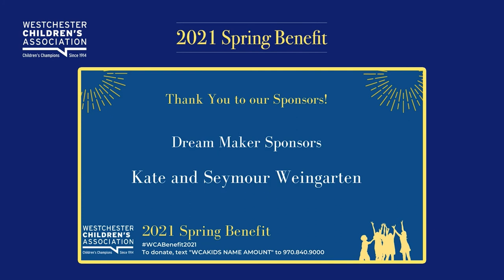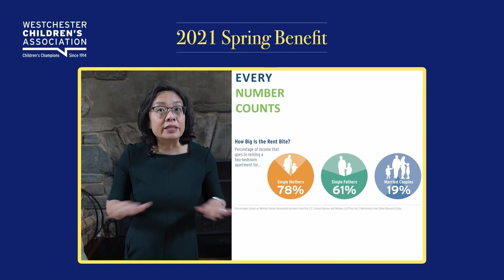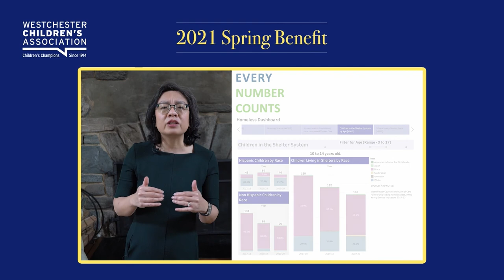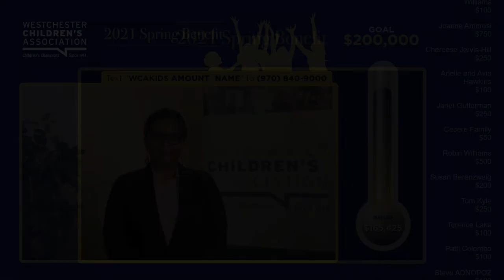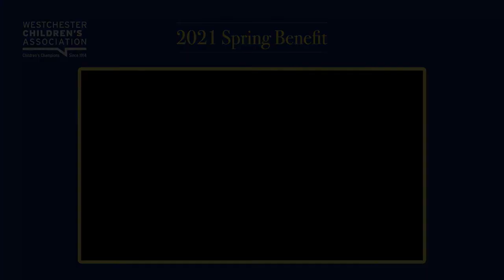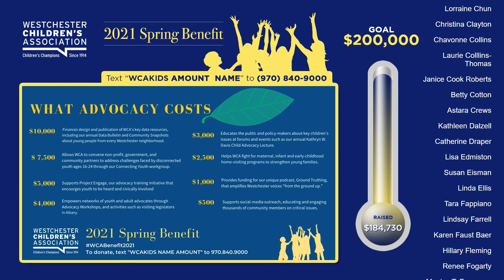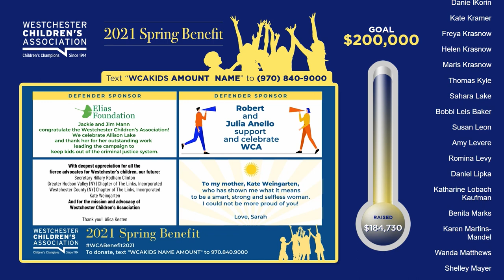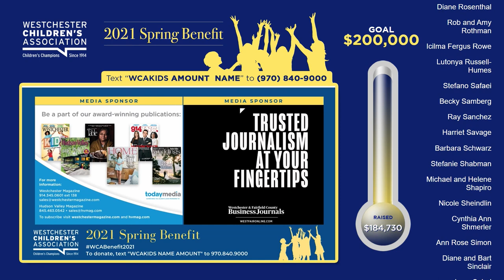WCA 2021 Spring Benefit Awards WCABenefit2021 ~ wcabenefit2021.org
On Thursday, June 3, 2021, Westchester Children's Association (WCA) hosted our annual celebration virtually to celebrate Westchester's fiercest advocates for children and youth at the 2021 Spring Benefit. We celebrated resilience despite the pandemic and progress on our issues in addition to our distinguished honorees:
- Secretary Hillary Clinton with the Edith C. Macy Award for Distinguished Service
- Greater Hudson Valley (NY) Chapter & Westchester County (NY) Chapter of The Links, Incorporated with the Children's Champion Award
- Kate Weingarten with the Lifetime Achievement Award

The awards presentation included greetings from Dr. Ray Sanchez, Superintendent of Ossining Union Free School District, Dr. Tahira DuPree Chase, Superintendent of Greenburgh Central School District, and a special video message from United States Senator of New York Chuck Schumer, for his friend Secretary Hillary Rodham Clinton.  Musical entertainment was provided by the full group and high school chorale of Westchester Children's Chorus.

WCA highlighted major issues through presentations by those impacted by them including
- Youth Justice - Sandra Aderemi
- Project Engage - Louis Elmore, Youth Shelter
- Data & Child Homelessness - Limarie Cabrera

Follow